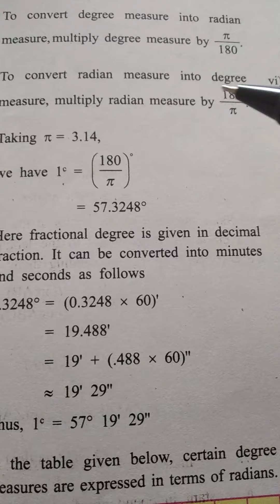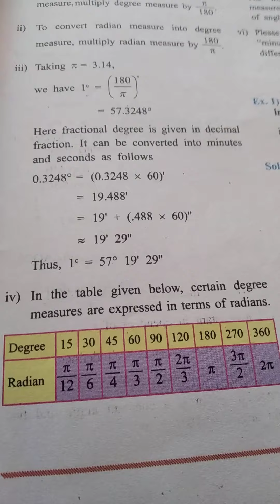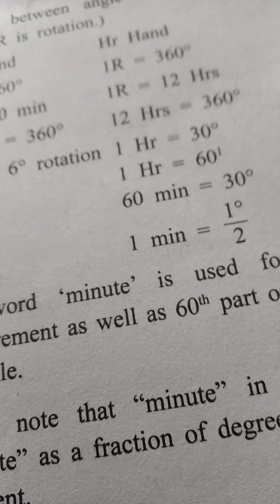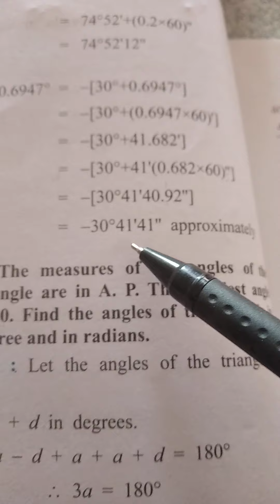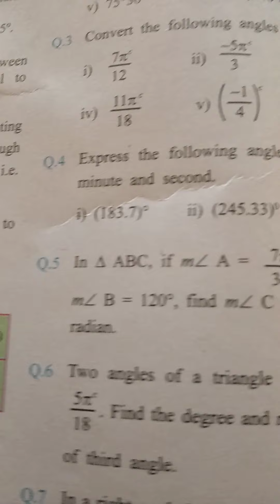11Math1. Degree, minute &second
C S  Kothari jr college Nandura